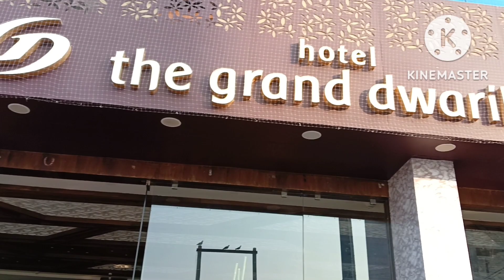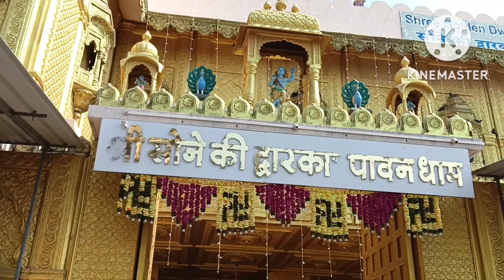Travel Vlog 6/Gujarat Trip/Rukmini Devi Temple darshan/Bet Dwarka Darshan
Fly sky holiday
Uttam boishnab
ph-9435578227